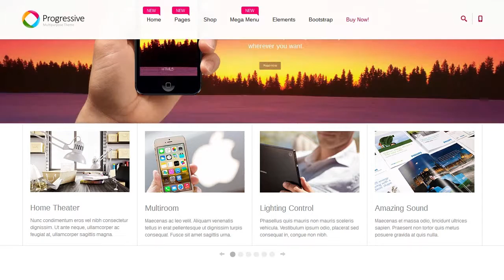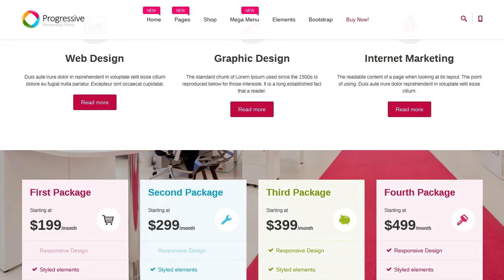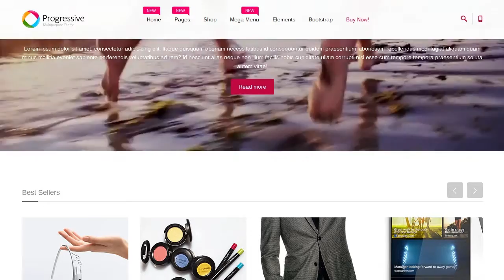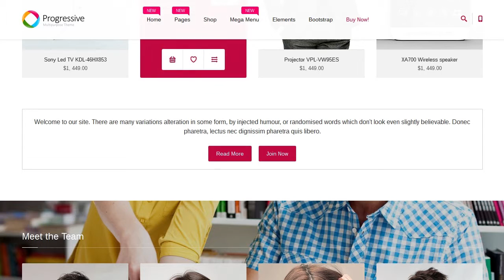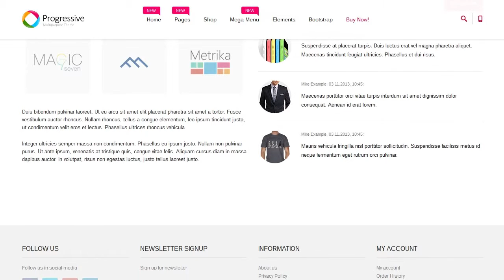Progressive — Multipurpose Responsive Template